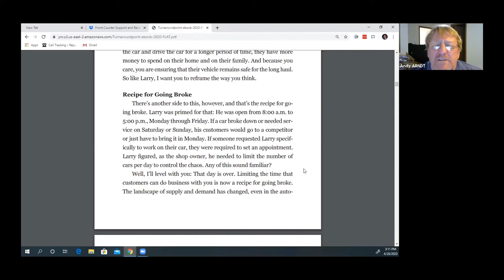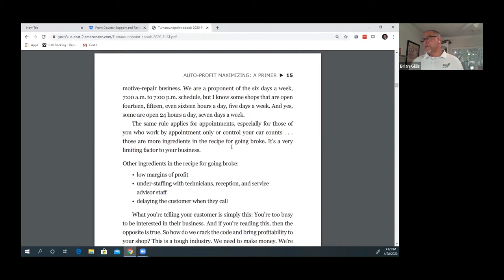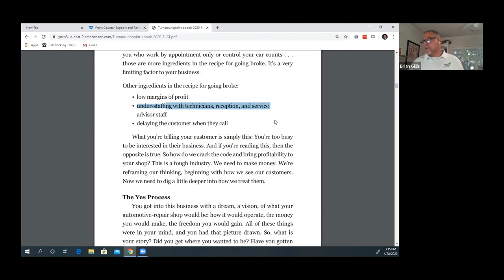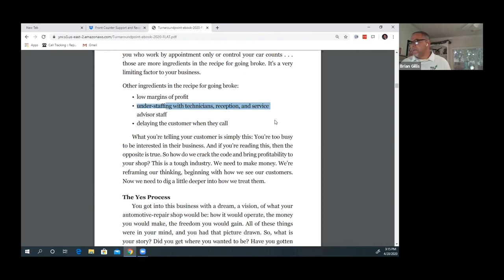Poor Auto Repair Systems - The Recipe for Going Broke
Brian and YNR Member Andy read a passage from Gary Gunn's book Turnaround Point - The Recipe for Going Broke. Are poor auto repair systems processes leading to you ultimately shutting your doors?

ABOUT YOU NET RESULTS

You Net Results is the premiere repair shop management training company in the car maintenance industry. Come to us to create your auto repair shop business plan. Through our weekly live business coaching Zoom calls and our archived automotive repair training videos, we provide tools to guide you, the auto repair shop owner and/or repair shop manager, and your staff, to success. From leadership skills to phone scripts for your service advisor to people skills for your mechanic, automotive technician, and A Tech, we've got all the automotive repair tips you need.

Auto repair shop management doesn't have to be a mystery. Let head coach Brian Gillis share his decades of automotive industry experience running multiple auto repair shops with you! You will have your business system in place and will start seeing results in no time!

FREE OFFERS

Want a taste of our automotive repair business management programs? Sign up for a FREE seat in one of our weekly online Zoom training events for auto repair members! Go to
 and sign up for FREE today!